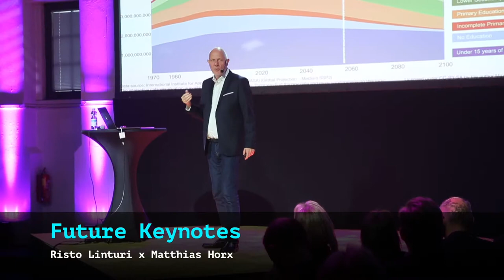H.18 – Next Economy Forum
FI   Helsingin Kattilahalli, 20. marraskuuta 2018: Paikalle saapuu liiketoiminnan edelläkävijöitä, tulevaisuuseksperttejä ja saksalais-suomalaisen kaupan avaintekijöitä. Globalisaatio kohtaa eurooppalaiset arvot. Täällä rakennetaan tulevaisuutta.

Mikä on Next Economy Forum?
H.18 – Next Economy Forum on tapahtuma, jossa luodaan Saksan ja Suomen välisen kaupan tulevaisuutta.  Rakennamme yhdessä johtavien tulevaisuututkijoiden kanssa uuden kauden taloutta, Next Economya. Päivän päätteeksi nautimme aidosta saksalaisesta juhlakulttuurista. Voit kokea oktoberfestin, joulumarkkinat sekä Berliiniläisen samppanjabaarin yhtenä iltana. Saksan suurlähetystö kutsuu kaikki tapahtuman osallistujat vastaanotolle suurlähetystöön foorumia edeltävänä iltana, 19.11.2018.

Mistä puhutaan?
Saksan tunnetuin futurologi Mathias Horx kertoo tulevaisuuden taloudesta ja hyvinvoinnista teemalla "Wealth 2058 ". Futuristi Risto Linturi avaa seuraavan 40 vuoden näkymiä kiertotaloudesta: "Towards 2058: sustainable production and exchange". Päivän yhtenä kohokohtana osallistujat pääsevät työpajoissa suunnittelemaan liike-elämän tulevaisuutta yhdessä Saksan ja Suomen välistä kauppaa tekevien yritysten johdolla. Ratkaisemme nykyajan ongelmia ja rakennamme tulevaisuuden ekosysteemiä digitalouden perustana:

"Innovating future beyond fossil" - työpajaa vetää UPM.
"Ecosystems Accelerating Digital Economy" - työpajaa vetää Siemens
"Asset for a global future: Intercultural awareness" - työpajaa vetää Lidl Suomi

DE    Helsinki, 20. November 2018: Vorreiterunternehmen, Zukunftsexperten und die Key Player der deutsch-finnischen Wirtschaft unter einem Dach. Globalisierung trifft auf europäische Werte - hier wird Zukunft gemacht.
Next Economy Forum - was ist das?
H.18 – Next Economy Forum ist die Veranstaltung, auf der die Zukunft des deutsch-finnischen Handels entsteht. Zusammen mit den bekanntesten Zukunftsforschern beider Länder schaffen wir die Next Economy der deutsch-finnischen Wirtschaft. Zum Abschluss gibt es all das, was man in Finnland an deutschen Festen liebt, unter einem Dach: Oktoberfest, indoor-Weihnachtsmarkt und Champagnerbar aus den 20ern. Auf Einladung der deutschen Botschaft findet am Vorabend, dem 19.11., ein Empfang in der Botschaft in Helsinki statt.

Was sind die Themen?
In seinem Vortrag "Wealth 2058" spricht der deutsche Futurologe Matthias Horx über die Quellen des Wohlstands der Zukunft und den Aufbruch in die Next Economy. Der finnische Zukunftsforscher Risto Linturi zeigt den Weg in eine wirtschaftlich nachhaltige Zulunft: "Towards 2058: sustainable production and exchange". Ein Höhepunkt des Tages sind drei Zukunftswerkstätten, in denen die Teilnehmer, zusammen mit Schlüsselunternehmen des deutsch-finnischen Handels, die Zukunft der Wirtschaft erarbeiten: Wie finden wir Lösungsansätze für die sich abzeichnenden Herausforderungen, wie schaffen wir in der digitalen Wirtschaft erfolgreiche Ökosysteme?

 Zukunftswerkstätten:
"Innovating future beyond fossil" - moderiert von UPM.
"Ecosystems Accelerating Digital Economy" - moderiert von Siemens
"Asset for a global future: Intercultural awareness" - moderiert von Lidl Finnland